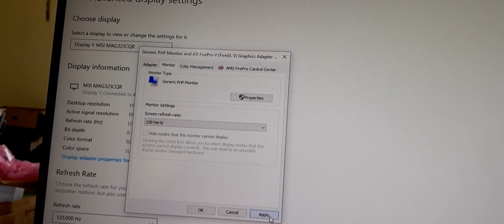MAG321CQR no 542 , layar ada 1 dead pixel dibagian kanan.